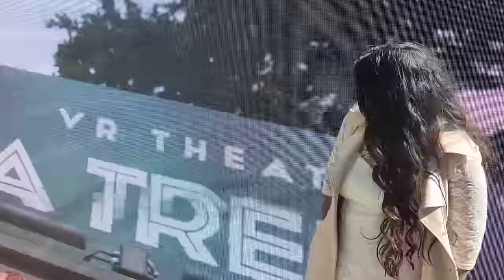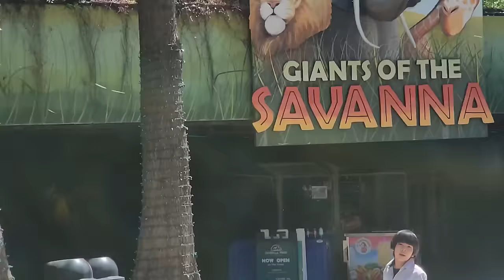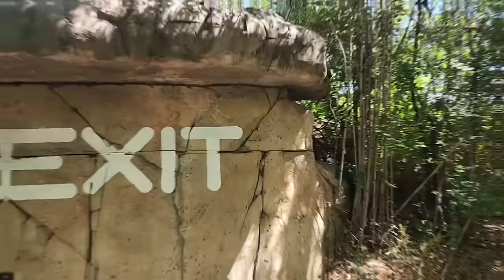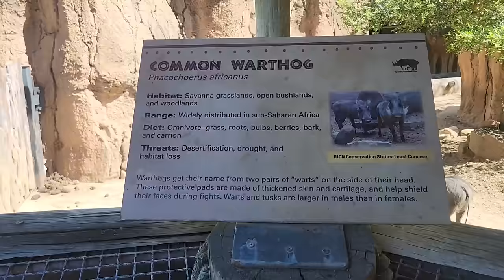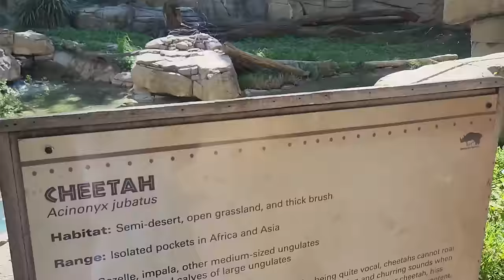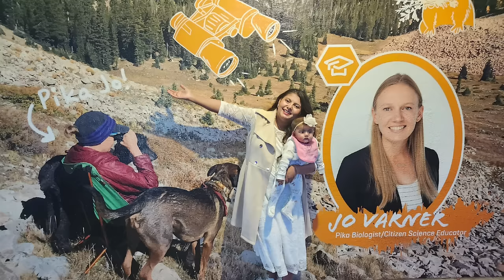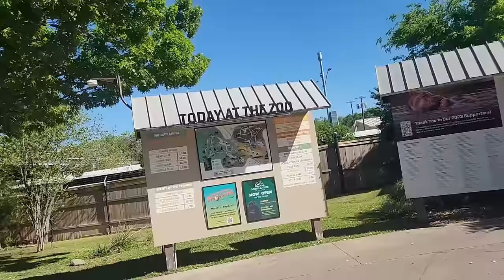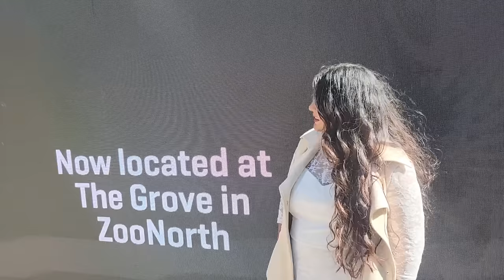Dallas Zoo Wilds Of Africa | Dallas Zoo Exploring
Our most recent trip to the Dallas Zoo is the adventure of the day.  Although we enjoy many different kinds of experiences, visiting a zoo is one of our favorites.

More about us:
Hey everyone!!! Afreen and  Raheel here with our  amazing daughter Zoey. We love everything travel and cannot wait for the next adventure that awaits. As a family we celebrate faith, family,and adventure... We realize not everyone is able to travel but everyone can go on and adventure. Our purpose for out channel is to inspire and encourage everyone to live in the moment because we are only Here for a Moment. Come and join us!!!